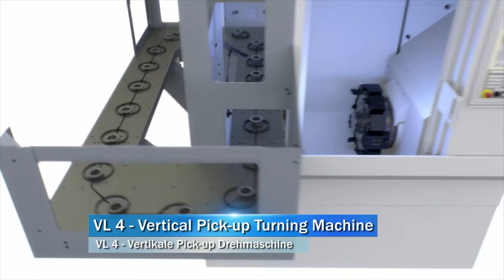VL 4 Vertical Turning Machine - EMAG Videos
The modular concept of the VL 4 makes it all possible: the vertical turning machine can be equipped to suit a variety of applications. It is compact in design yet powerful and features an integrated automation solution with the pick-up spindle. The VL 4 vertical turning machine can handle workpieces up to 200 mm in diameter.